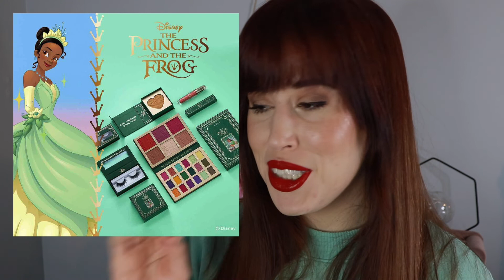Chatting About New Makeup... Eyeshadow Palettes Want ALL My $$$!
Let's sign a petition so a brand like Alamar or ColourPop could make a Tiana collection worth fighting someone over.

I talk about a lot of new makeup launches in this video and they're mostly eyeshadow palettes. I'm a woman of few skills.

Let’s hang!
About me
Age: 27
Skin type: combo oily, acne-prone
Hair: dyed, thick, frizzy
Personality: questionable